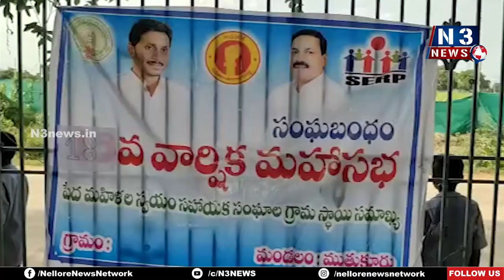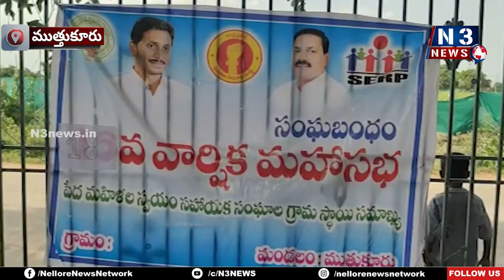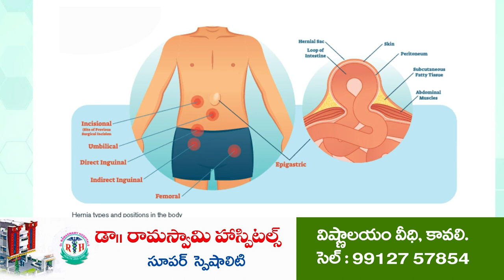ఘనంగా తాళ్లపూడి సంఘ బంధం 18వ వార్షికోత్సవం...@N3NEWS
-కేక్ కట్ చేసి సంబరాలు చేసుకున్న పొదుపు సంఘాల మహిళలు...